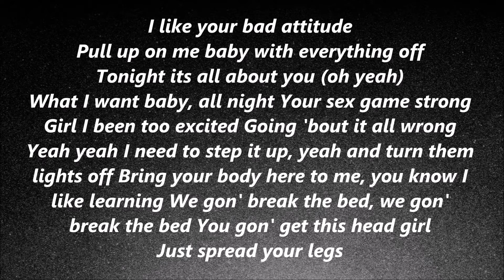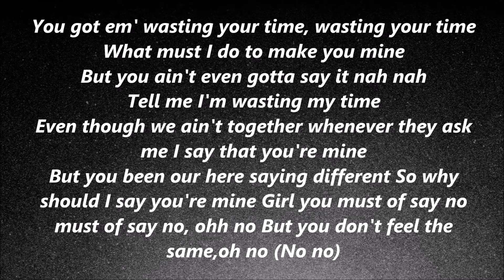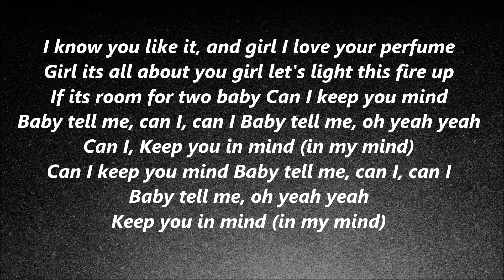Chris Brown - Keep You In Mind (Feat. Bryson Tiller ) Lyrics